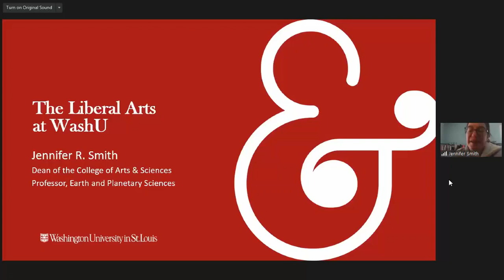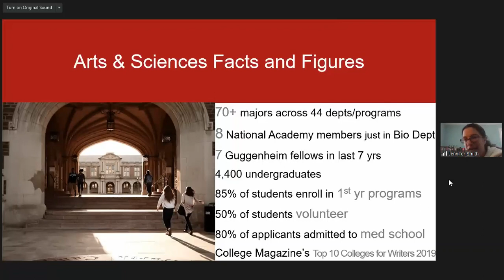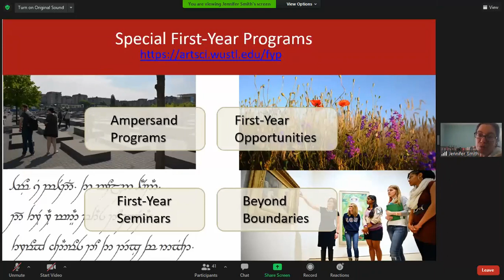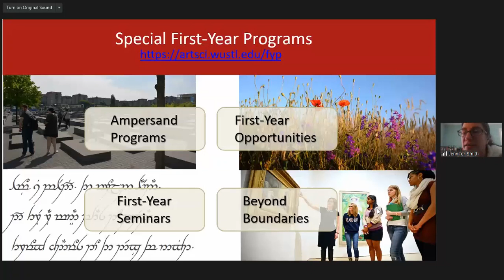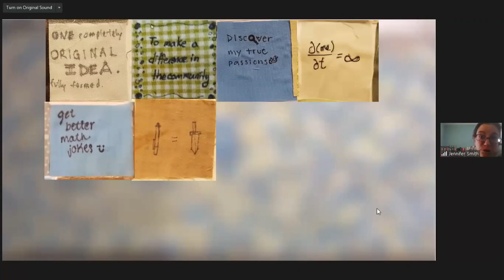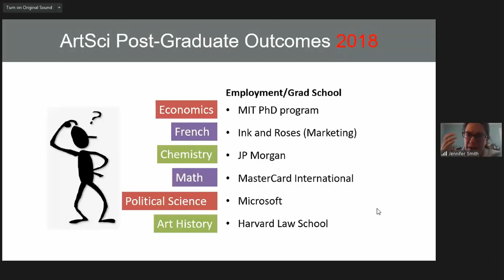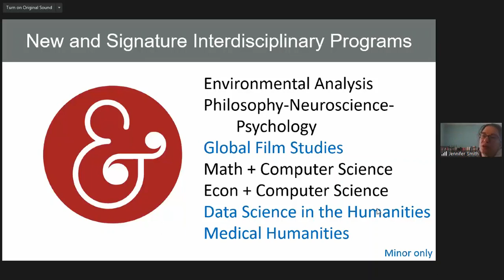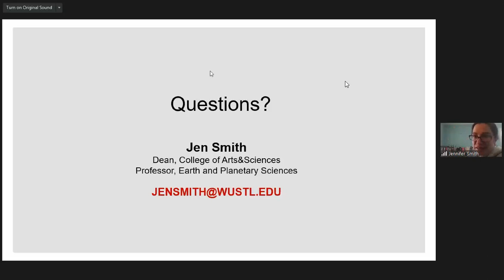WashU College of Arts and Sciences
Watch to learn more about the academic programs and opportunities available in WashU's College of Arts & Sciences.